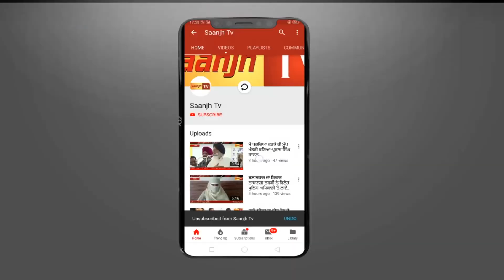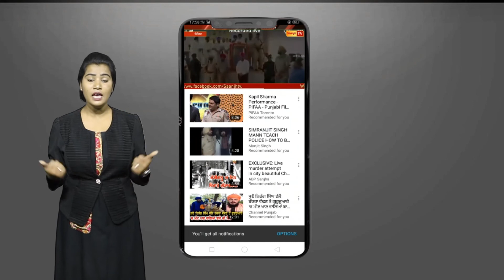ਅੰਮ੍ਰਿਤਸਰ ਜੇਲ ਵਿਚ ਕੈਦੀ ਨੇ ਕੀਤੀ ਆਤਮ ਹੱਤਿਆ,ਪਰਿਵਾਰ ਨੇ SHO ਰਾਜਵਿੰਦਰ ਕੌਰ ਨੂੰ ਦੱਸਿਆ ਜਿੰਮੇਵਾਰ